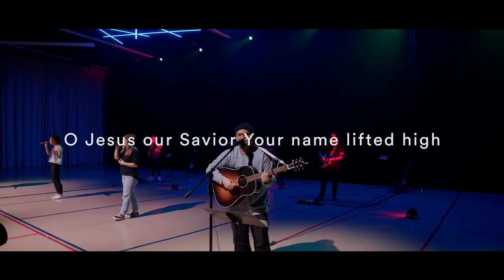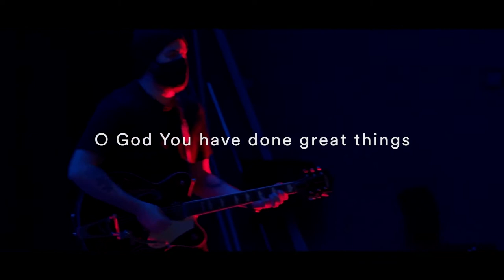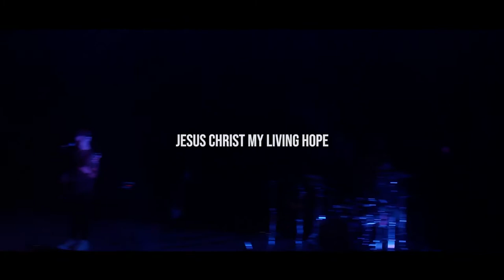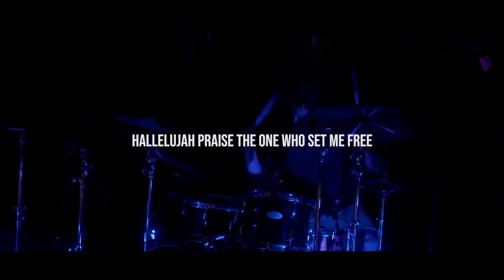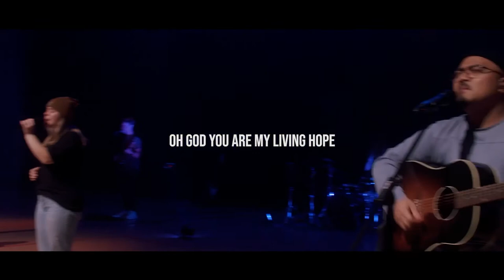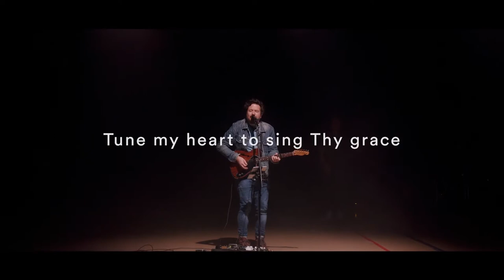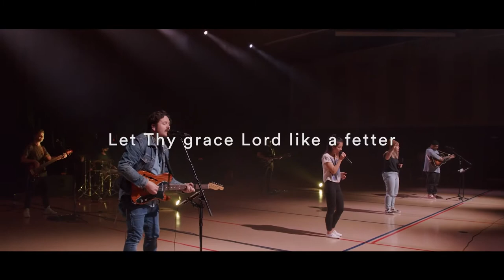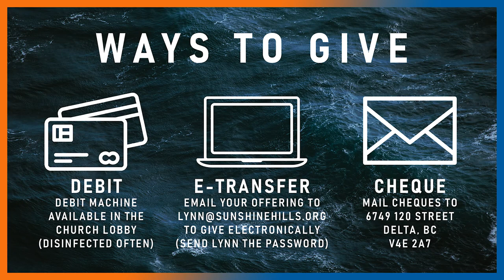August 22, 2021 | Service + Missions (ft. PLBC)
Pastor Tom continues our series "We're All in this Together" by examining how we can rediscover the church that God desires. Pacific Life Bible College supplies a fantastic time of worship through music. Pastor Danny announces our upcoming Welcome Home Sunday and Pastor Tom shares information about his upcoming missions trip.

"Great Things"
Son of the Lion (Admin. by Capitol CMG Publishing)

Chad Gardner | Robert Robinson
Moms Like Us Too (Admin. by Music Services, Inc.)